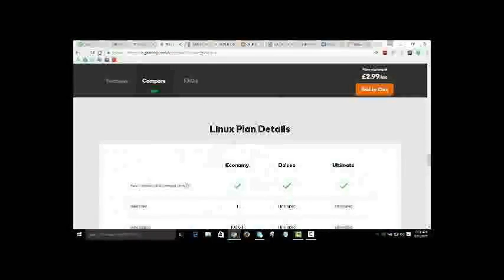Education connection commercial